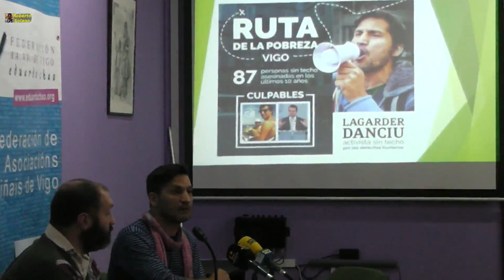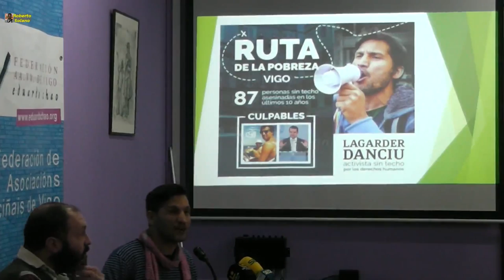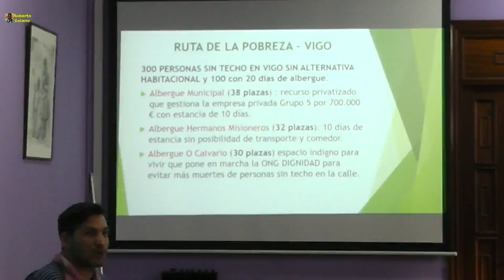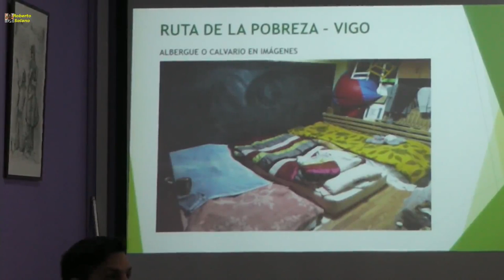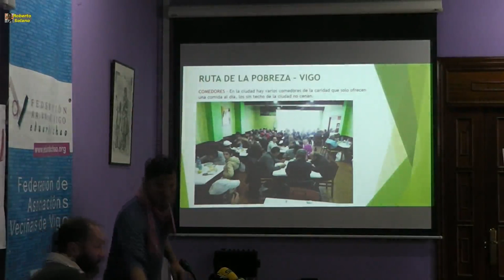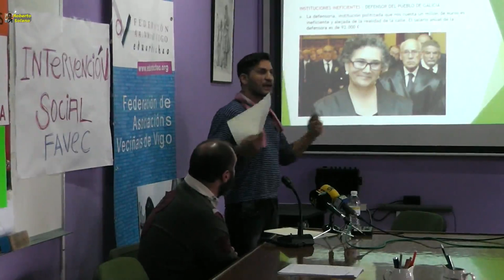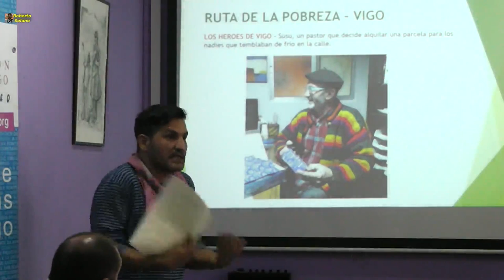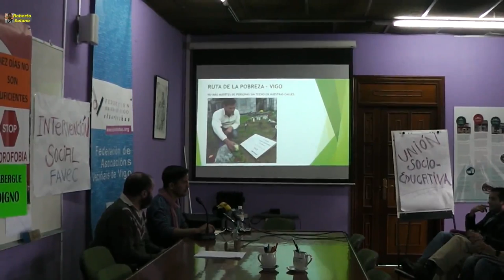Lagarder Danciu, en Vigo. Rueda de prensa.10/11/2016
El activista,desgrana una a una, las verdades sobre el trato ofrecido por las administraciones a los más desfavorecidos. O sea, un trato patético, insuficiente, y con graves consecuencias. Juan, que tuvo que recurrir a una huelga de hambre para poder dormir bajo techo y comer, lo acompañó, haciendo partícipes a todos de sus experiencias como "sintecho".